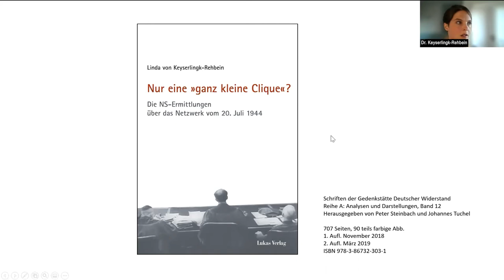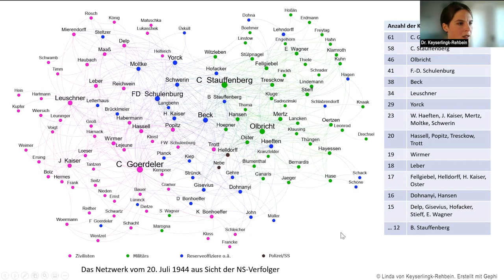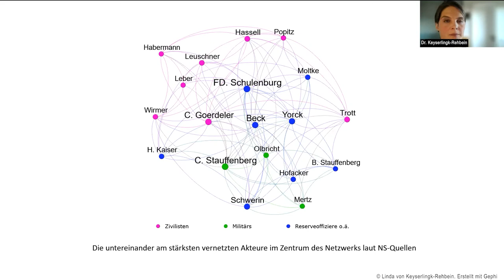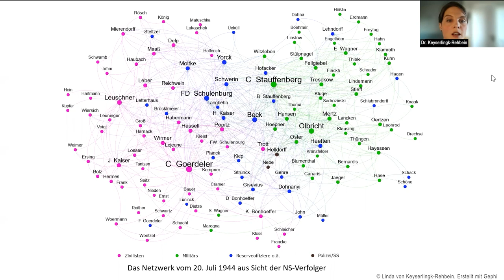Vortrag "Nur eine 'ganz kleine Clique'?" von Dr. Linda von Keyserlingk-Rehbein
Waren die Attentäter des 20. Juli 1944 rund um Claus Graf Stauffenberg nur eine "ganz kleine Clique"? Im Vortrag spricht Dr. Linda von Keyserlingk-Rehbein, Kuratorin am Militärhistorischen Museum in Dresden, über die Netzwerke der Widerständler des 20. Juli und die NS-Ermittlungen.

Infos zur aktuelllen Ausstellung "Attentat.